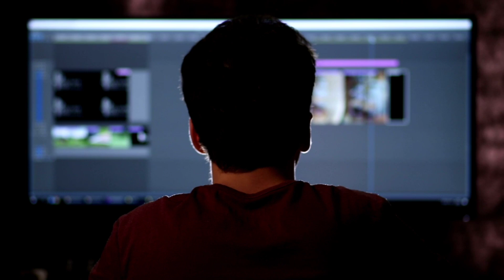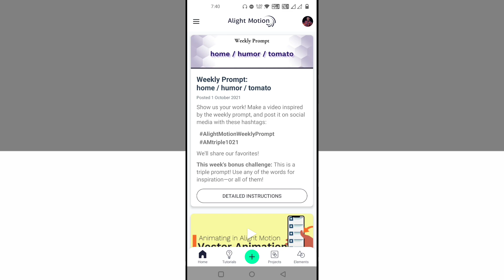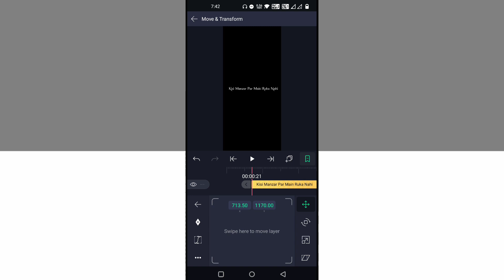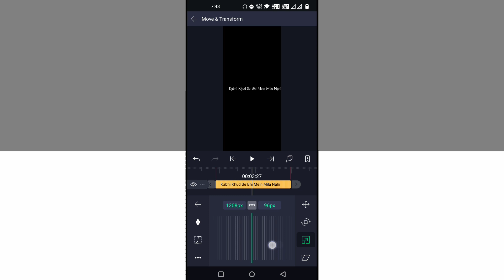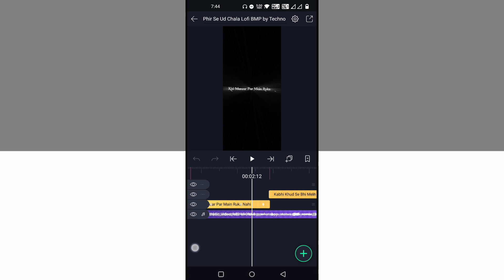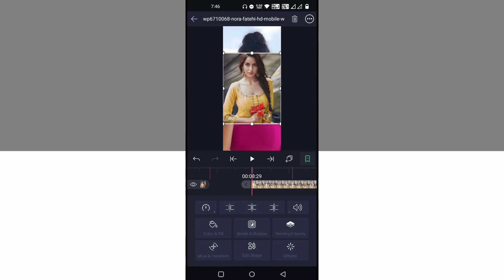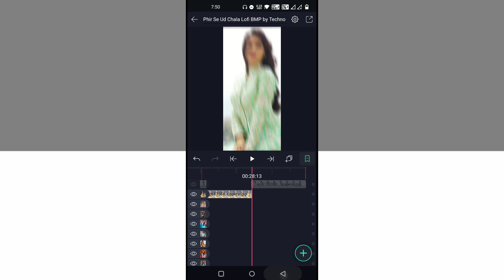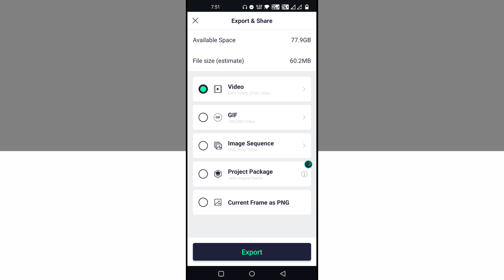phir se ud chala song lofi aesthetic status editing alight motion | alight motion video editing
DOWNLOAD LINKS 🔗 : ➤